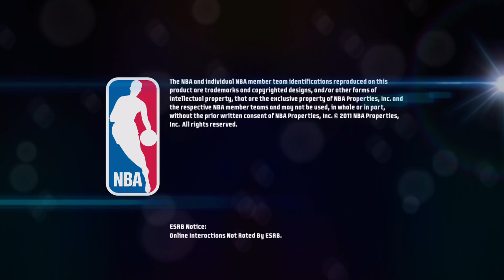NBAJAM ON FIRE EDITION ROAD TRIP 2V2 MATCH CHA ROSWELL & CHA JAMBOT VS WIZARDS JAMBOTS WE LOST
FOLLOW ME ON INSTAGRAM SUBSCRIBE TO VICTORIA YOUTUBE CHANNEL: COOKING WITH VICKY LOU https:// or FOLLOW HER ON FACEBOOK: VICTORIA J PRICE CHECK OUT MY BASKETBALL CHANNEL: ILLMATIC ONE24 JUST FOLLOW THIS LINK AND SUBSCRIBE LISTEN TO THE FULL SOUNDTRACK THATS AT THE END OF THIS VIDEO: PIMPOULIS FOLLOW MY CUZZO MJ ON FACEBOOK FOLLOW MJ ON INSTAGRAM Nefertiti Anu FACEBOOK SUBSCRIBE TO MY DAUGHTER BOYFRIEND CHANNEL: AK TWINS SUBSCRIBE TO MY CUZZO CO astan0stra channel HE WAS NUMBER ONE IN THE WORLD ON GTA 4 BOMB THE BASE AND DEAL BREAKER.